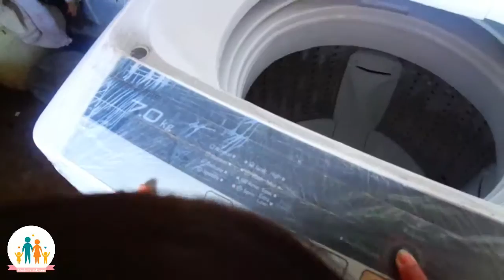Bayi lucu menggemaskan belajar mencuci baju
video bayi lucu menggemaskan belajar mencuci baju sendiri